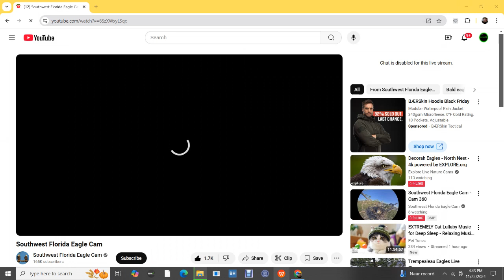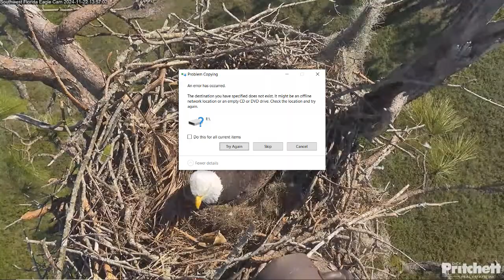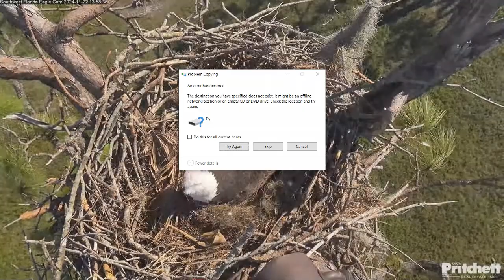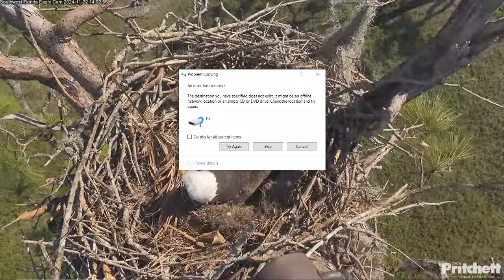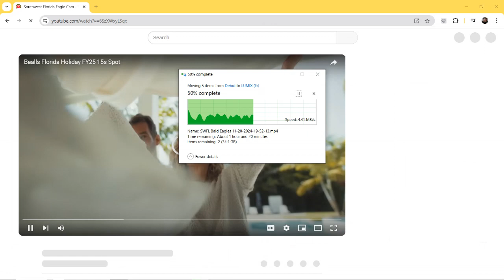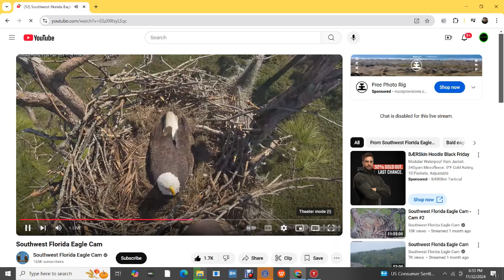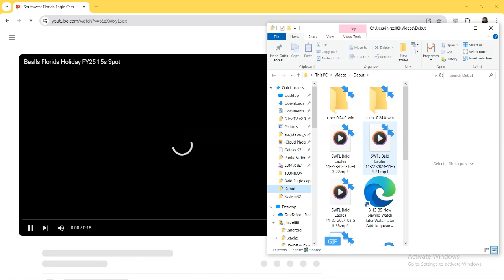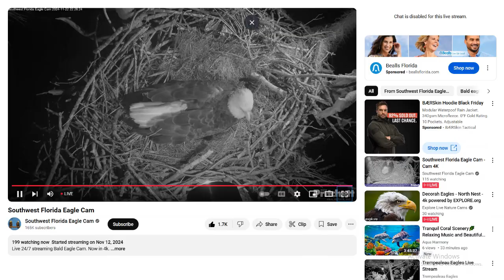SWFL Bald Eagles 11/22/2024 16:43